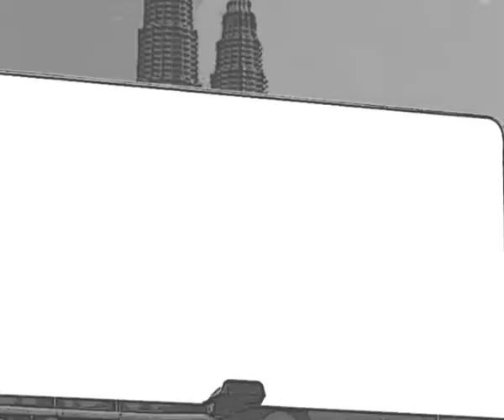5G名人论坛 第5集拿督斯里廖中莱~精彩片段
卫生部在我国各部门当中，是排行第二大的部门。对拿督斯里廖中莱而言，卫生部必须比国家跑得更快，在健康卫生方面先天下之忧而忧。作为卫生部部长，我必须确保每一个马来西亚公民，生病的时候都有医生看，并获得高素质的医疗服务。更多精彩片段请浏览：